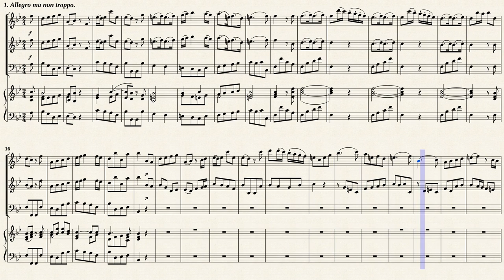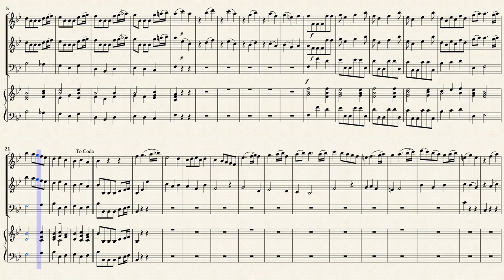Telemann, G. P. _ Concerto G-Dur, TWV 51:AnhG1 [Rec, Vln, Vla.d.g., Hch in B-Dur]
Walter Upmeyer (1876 — 1961)
Concerto G-Dur, TWV 51:AnhG1
for Flute and 2 Violins
Transposed for Rec, Vln, Vla. d. g. and Hch
in B-Dur from IMSLP#104014
Public Domain